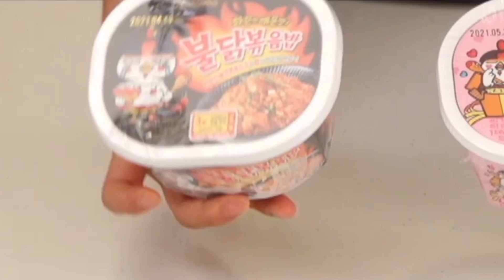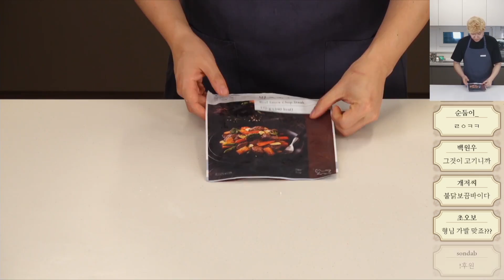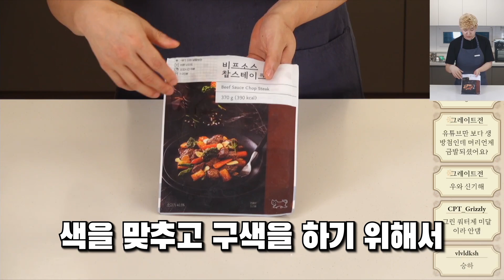이것이 불맛인가!? [ 찹스테이크 & 불닭볶음밥 2종 ]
▶ TIME
00:00 - 이즈아빠
00:09 - 불닭볶음밥 첫인상
01:15 - 비프소스 찹스테이크
04:24 - 위아래로 펼쳐지는 불쇼
05:36 - 찹스테이크 맛보기
08:16 - 불닭볶음밥 맛보기
11:35 - 샘성풰이